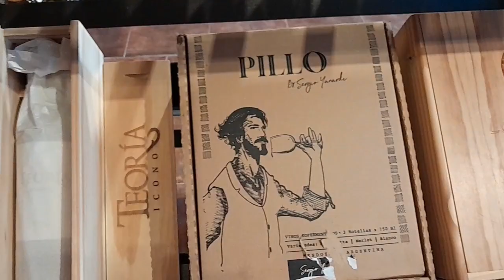Alejandro Rogof - De Tal Palo Vinoteca